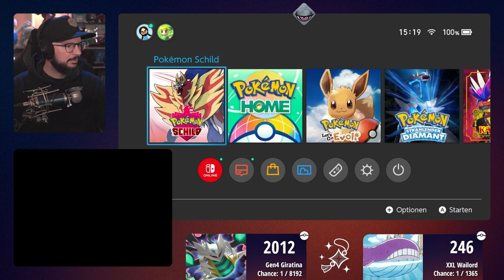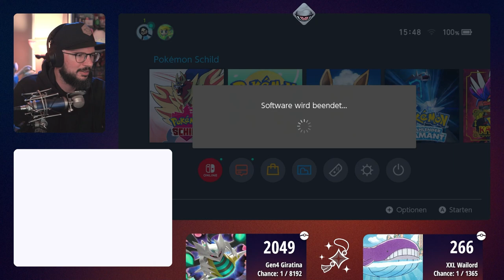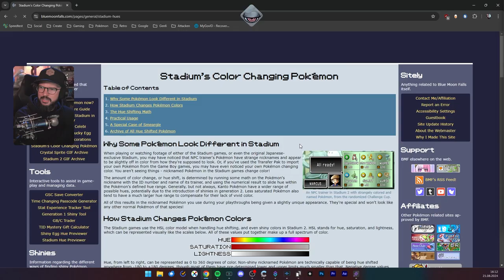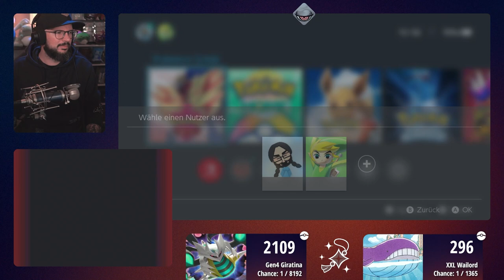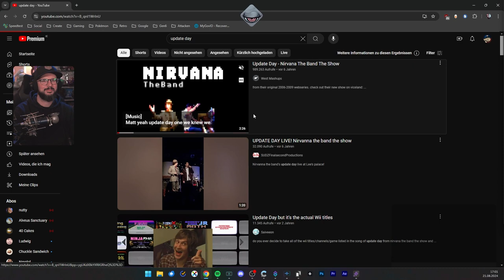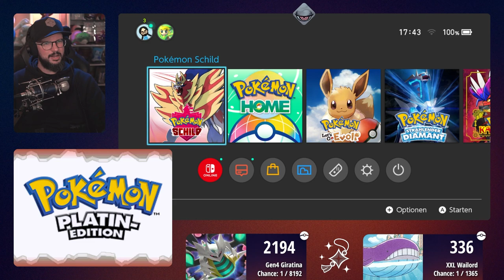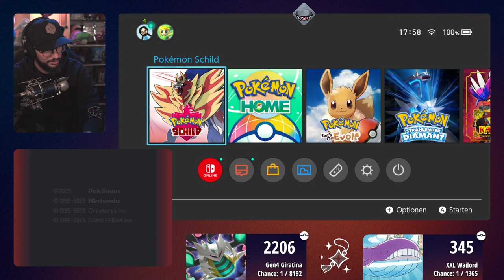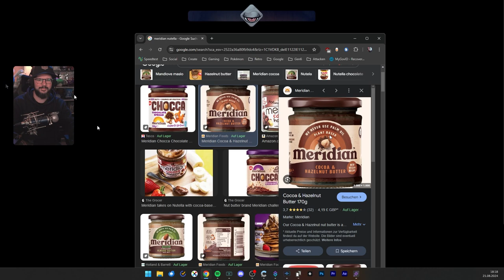Wailord & Giratina Shiny Hunt | 21.08.2024